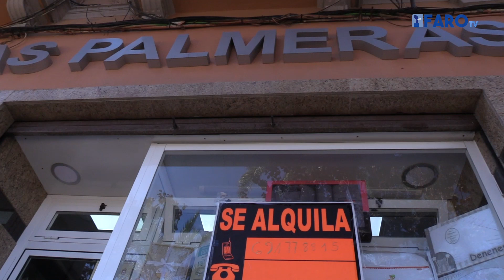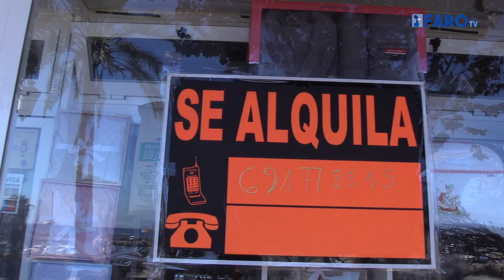Obras del Paseo de las Palmeras: un quebradero de cabeza para los comerciantes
Las cámaras de FaroTV ha ido a comprobar de primera mano los perjuicios que están causando a los trabajadores de la zona

Imagen y edición: Mauro Mancebo